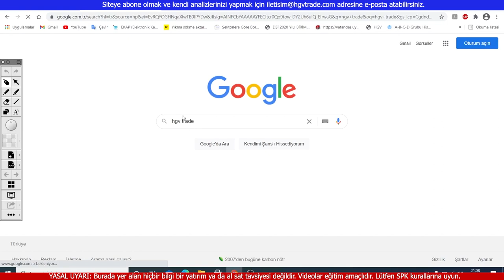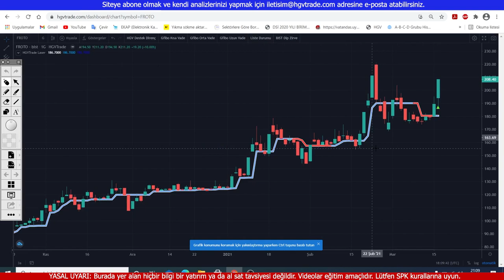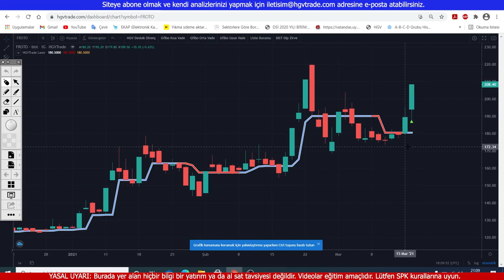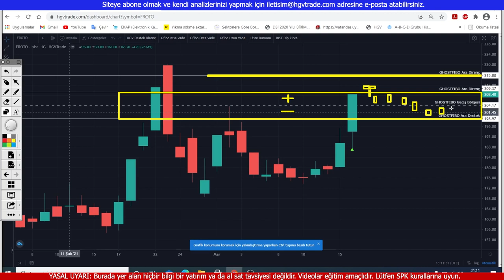froto hisse analizi - ford oto destek direnç seviyeleri ve gfibo analizi.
hgvtrade.com sitesinde gfibo analizleri, ford oto teknik analizi, froto gfibo analiz, froto orta-uzun vade görünümü